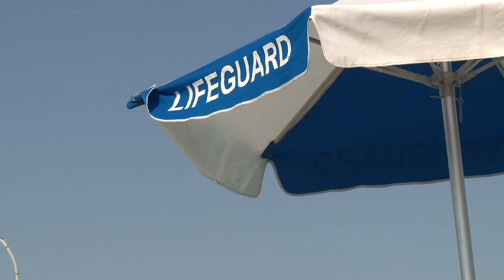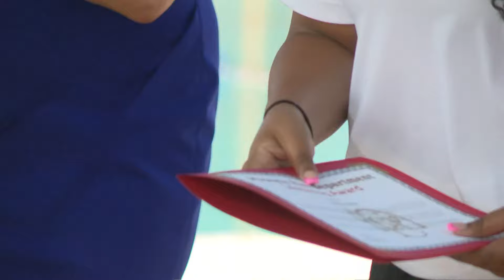Phoenix lifeguard honored for saving young girl's life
One potentially tragic incident turned into a life-saving outcome for a Valley 4-year-old.